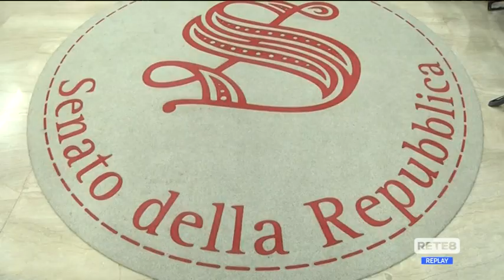Pd - D’Alfonso disponibile a ricandidarsi